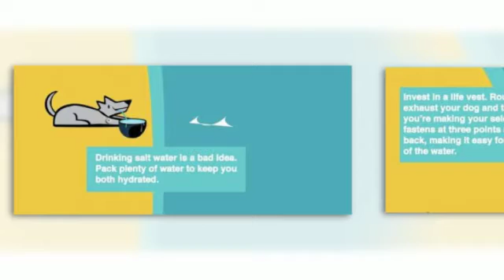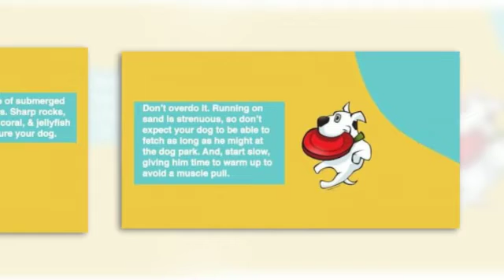Keeping Your Dog Safe at the Beach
Super Star Mobile Grooming is South Florida's premier mobile pet grooming salon serving both Miami-Dade and Broward counties.

Is your pet a Super Star?
You know it! Here at Super Star Mobile Grooming, we know it too. We give all of our furry little clients the Star treatment. Your pet will be pampered, prepped and ready for the red carpet! No autographs please…

All of our services are performed at your location in a clean, state of the art mobile grooming facility.

Super Star Mobile Grooming
Miami, FL